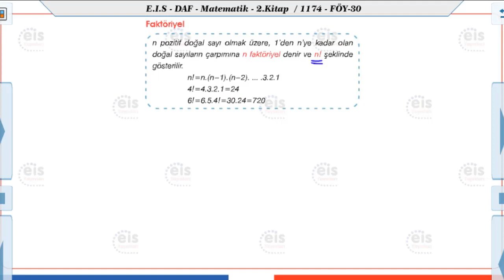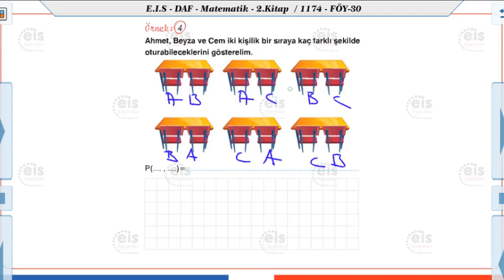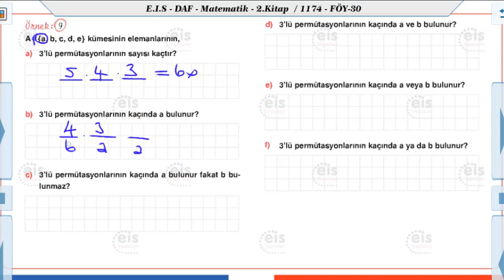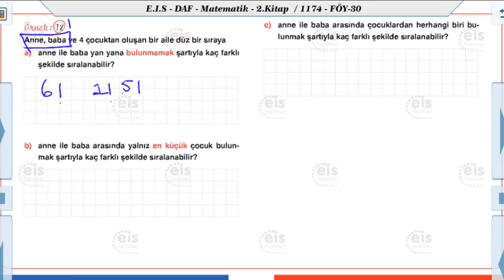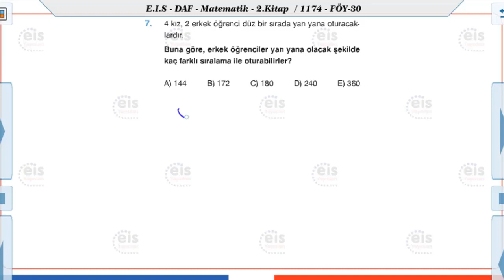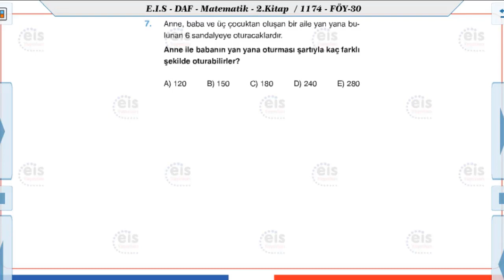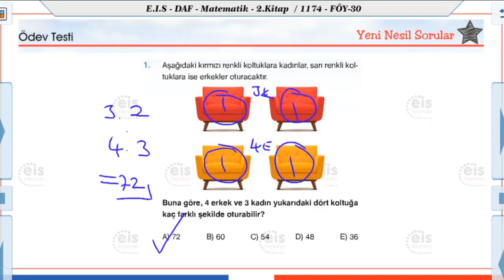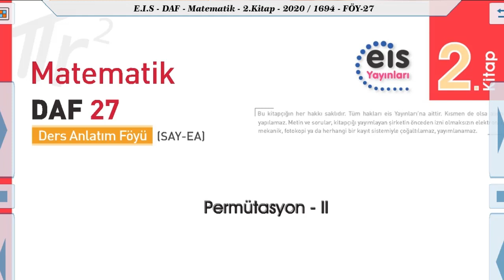Matematik 2 - Permütasyon 2📏